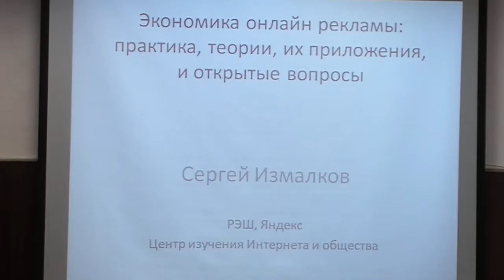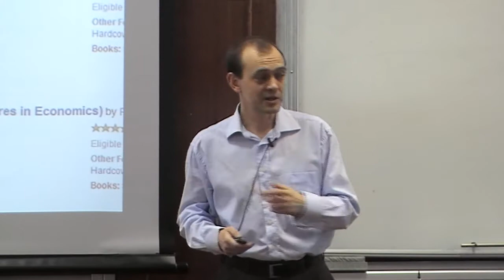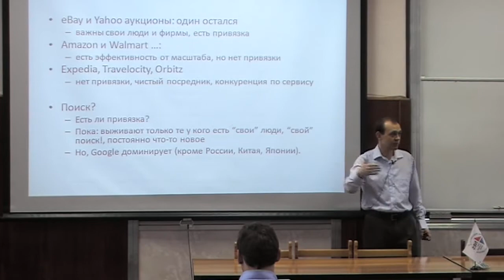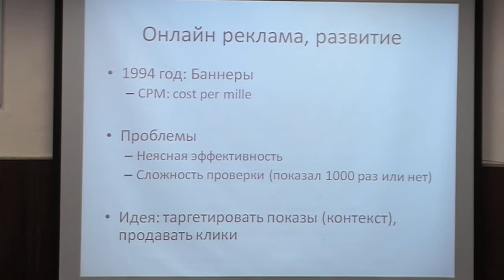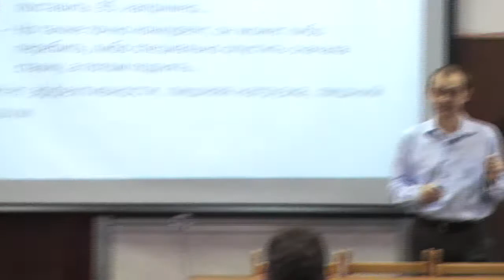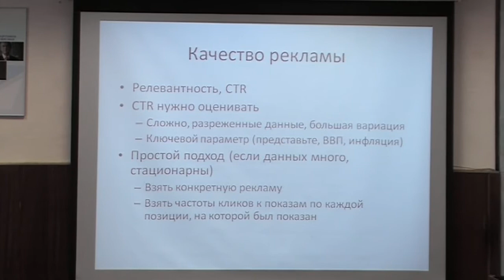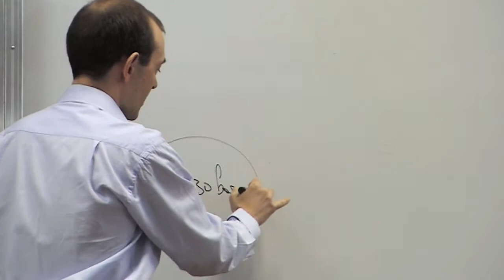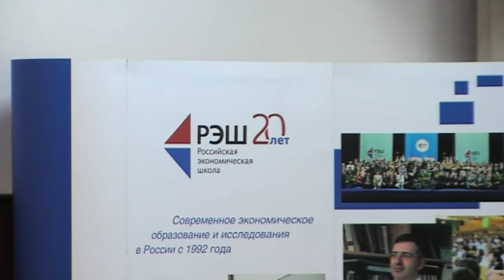Лекция Сергея Измалкова. Экономика онлайн-рекламы: практика, теории, приложения и открытые вопросы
25 апреля 2013 состоялась лекция профессора РЭШ Сергея Измалкова в рамках серии лекций «Интернет, экономика и общество», организуемых Центром изучения Интернета и общества при РЭШ.

В последнее десятилетие контекстная реклама стала основой бизнеса гигантов поисковой индустрии Google, Yahoo!, Яндекс и других. На лекции Сергей знакомит нас с миром контесткной рекламы, его эволюции и ближайших перспективах. Как мы можем моделировать этот рынок? Какие практические выводы можно сделать на основе моделей? Какие из наблюдений, полученные на данном рынке, могут быть применены для других рынков? Ответы на эти вопросы, а также интересные направления дальнейших исследований, вы сможете узнать из нашего видео.